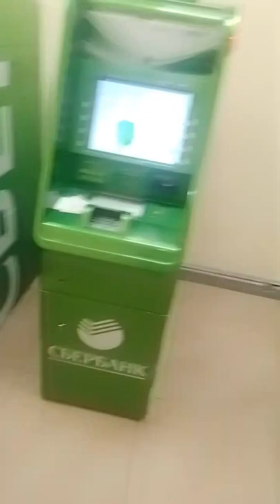Rusya'daki Değişik ATM'ler